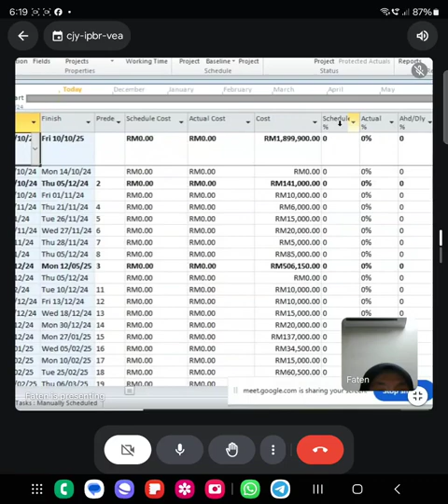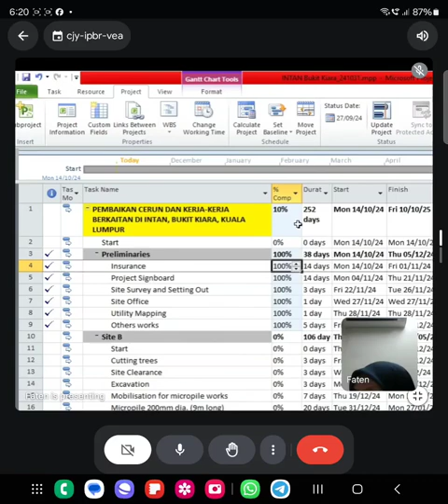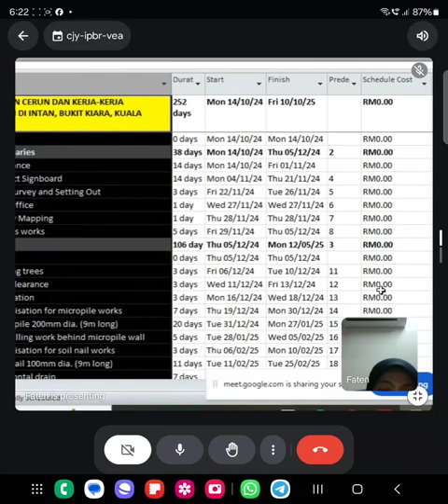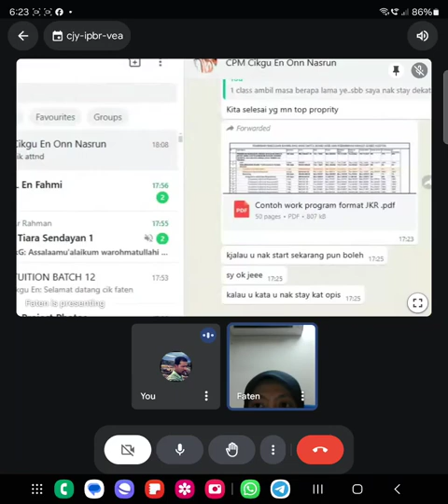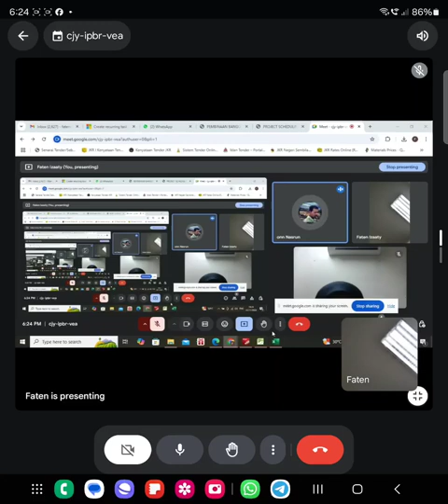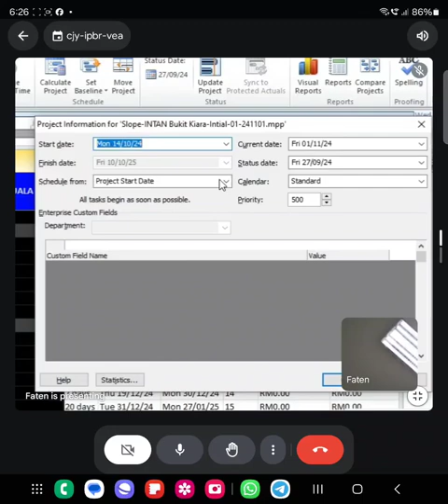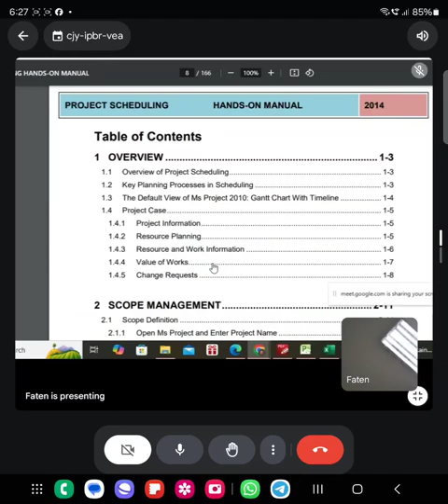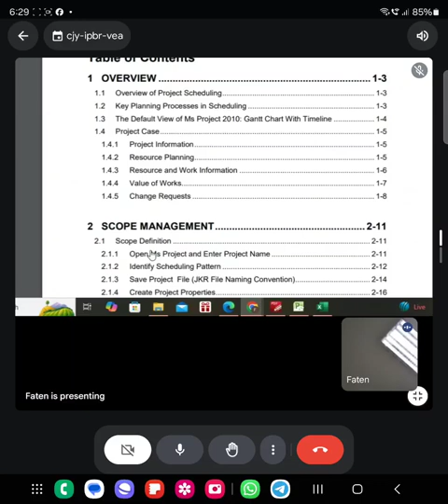NBA PLANNER (ONN NASRUN). MICROSOFT PROJECT ONLINE IN MALAYSIA